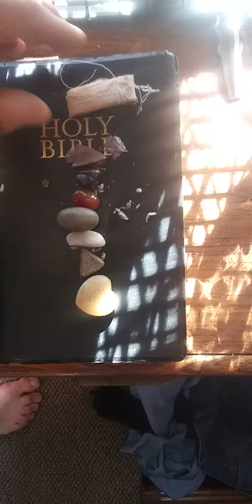Healing wish ceremony.